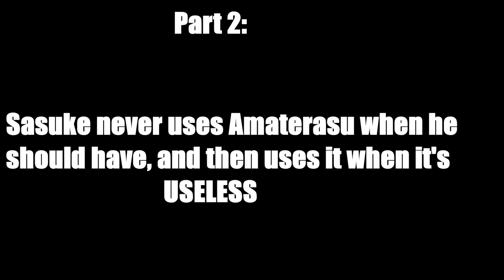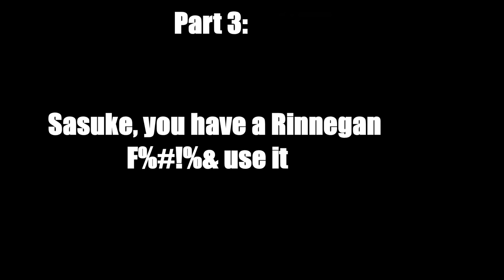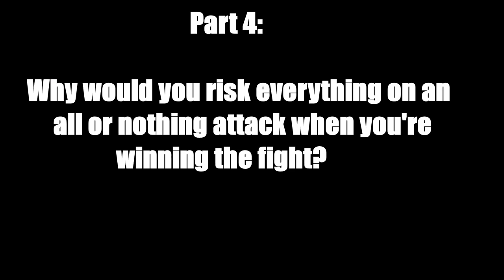Sasuke Should Have DESTROYED Naruto in the Valley of The End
Sasuke should have destroyed Naruto in the Valley of the End. Naruto vs Sasuke, the last battle of Shippuden was hard fought, but Sasuke was not using all of his Rinnegan, or Mangekyou Sharingan abilities like Amaterasu, Chibaku Tensei. He mostly used his Susanoo, Chidori, and then Indra's arrow. Naruto meanwhile, used everything, Shadow clones, Rasengan, Rasenshuriken, his Kyuubi Avatar.